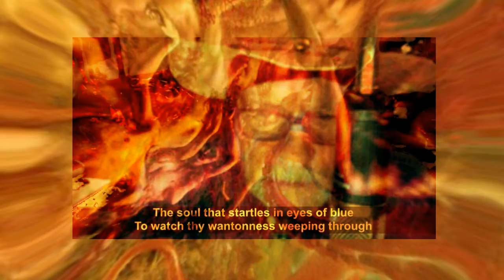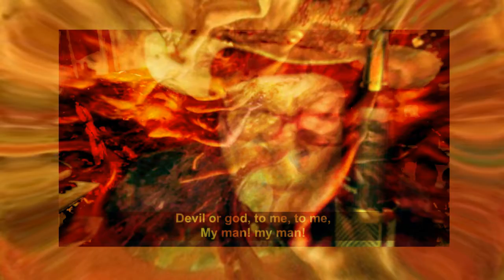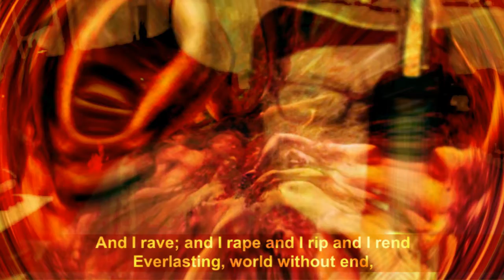HYMN TO PAN - [ ALEISTER CROWLEY ] - PERFORMED BY ROBERT JAMES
Finally , be sure to check out Frank's mega huge gigantic incredible wonderful playlist here